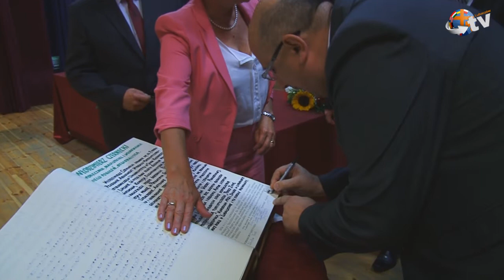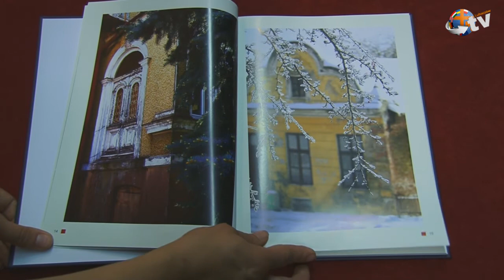Dni Lubaczowa- dzień pierwszy.